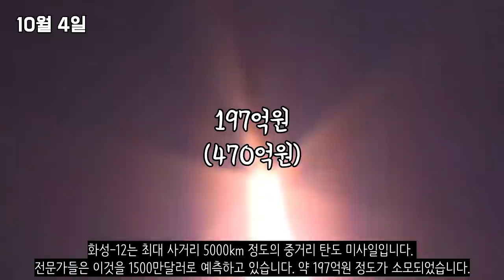북한이 이때까지 쏜 미사일 가격을 계산해봤습니다